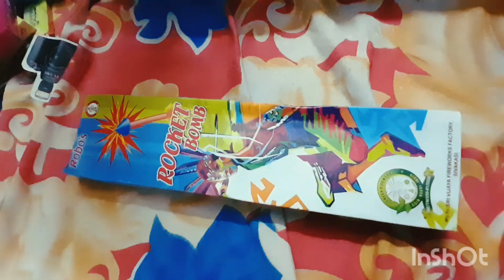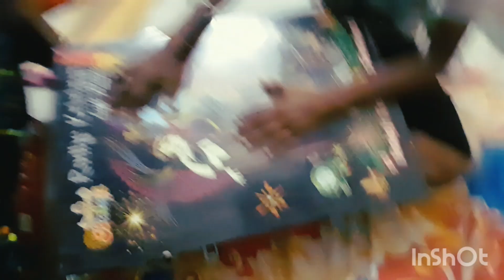HAPPY DIWALI TO ALL 2024 MR BLUE VIDIO 💙 subscribe to more videos Mr blue official